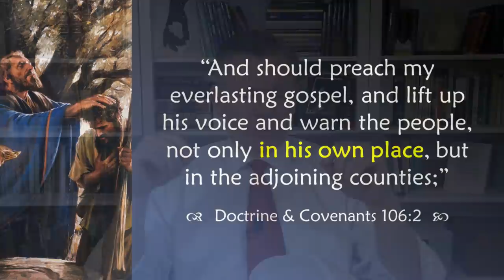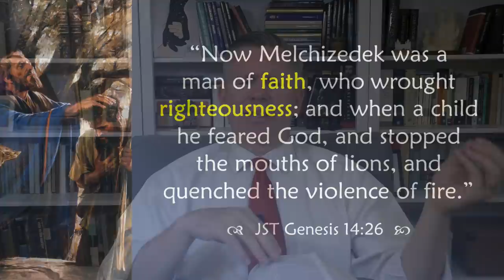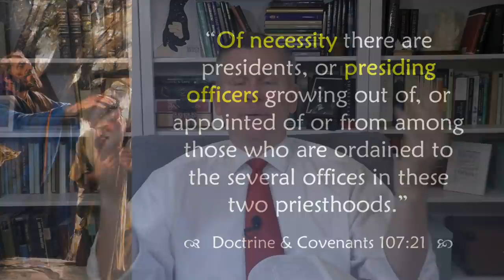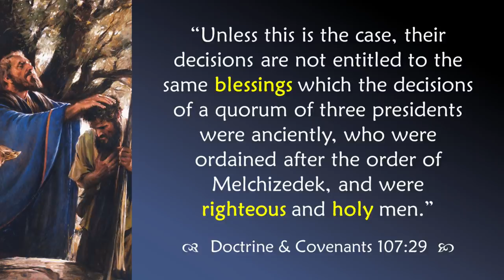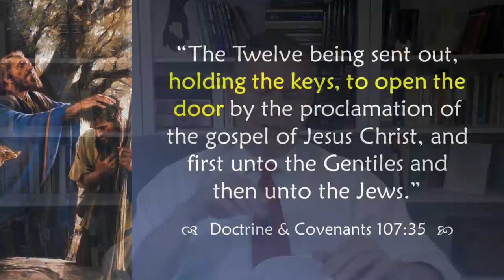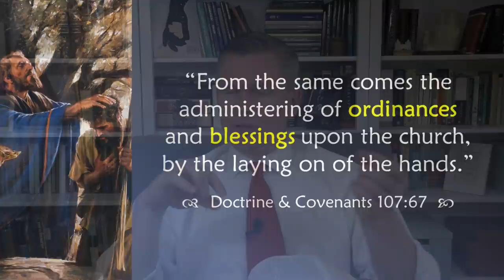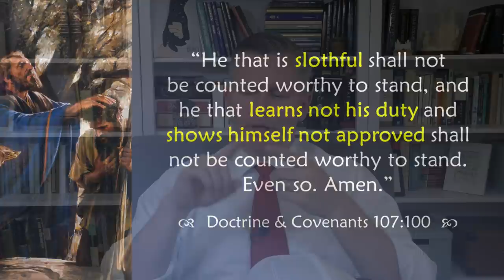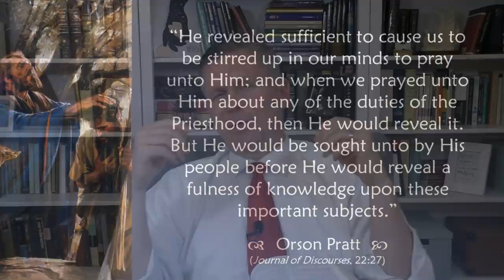Come Follow Me - Doctrine and Covenants 106-108: "To Have the Heavens Opened"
A verse-by-verse study of Doctrine and Covenants 106-108, revelations given to Warren Cowdery and Lyman Sherman and a revelation on priesthood and priesthood organization. This lesson focuses on peer pressure, types of priesthood, the significance of Melchizedek, presiding quorums, balancing equality and hierarchy, decision making, leaving people better than you found them, and more. Join Jared Halverson for your weekly Come Follow Me study of the Doctrine and Covenants!

Time stamps:
   - Historical Context - 2:59
   - Study of D&C 106 - 12:22
   - Study of D&C 107 - 22:13
   - Study of D&C 108 - 2:16:10